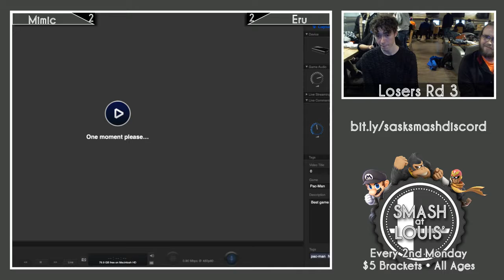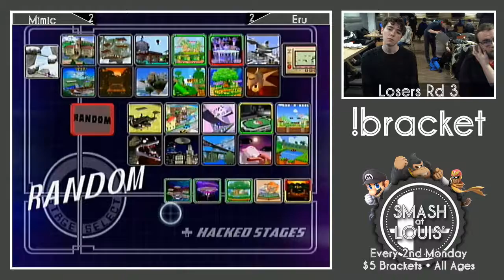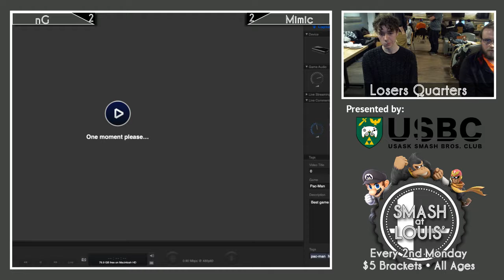nG (Puff) vs. Mimic (Marth) - Losers Quarters - Smash @ Louis' #2